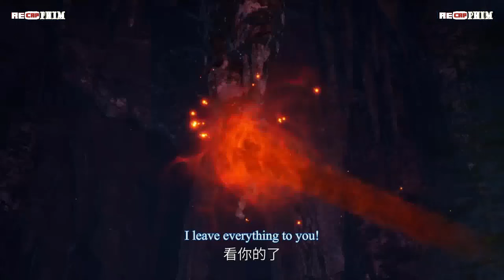TÁN TU CHI VƯƠNG TẬP 289 - 292 | LINH THỰC NÔ - GIÁP TRÙNG KỲ DỊ - TAM THẬP NHỊ TÍ - CỰC MA RÍT GÀO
0:00:00 TÁN TU CHI VƯƠNG TẬP 289: LINH THỰC NÔ
0:24:00 TÁN TU CHI VƯƠNG TẬP 290: GIÁP TRÙNG KỲ DỊ
0:48:00 TÁN TU CHI VƯƠNG TẬP 291: TAM THẬP NHỊ TÍ
1:12:00 TÁN TU CHI VƯƠNG TẬP 292: CỰC MA RÍT GÀO